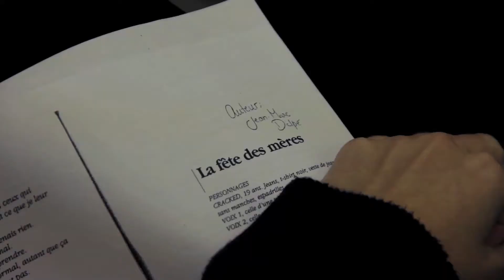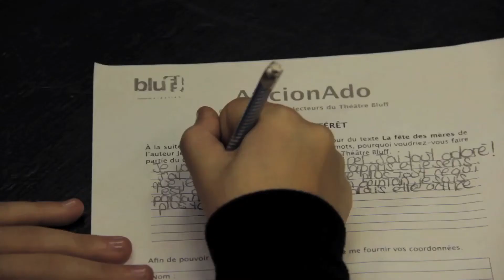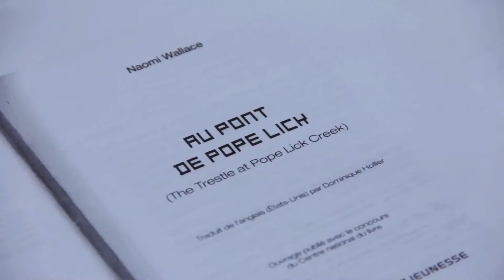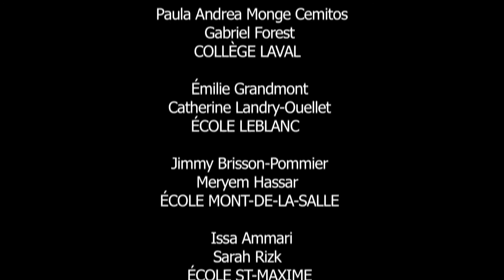Le comité des jeunes lecteurs du Théâtre Bluff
Tout théâtre qui se respecte a son comité de lecture et Bluff ne fait pas exception à la règle. Depuis huit ans, la compagnie a confié ce délicat mandat à des adolescents. AficionAdos est un comité de lecteurs formé d’étudiants de 4e et 5e secondaire de Laval. Chaque année, les jeunes étudient trois pièces de dramaturges contemporains. Le comité se réunit au rythme d’un texte par séance et doit déterminer le texte qu’il veut voir monter en lecture publique. C’est un excellent exercice pour développer le sens critique et les habiletés d’argumentation tout en découvrant le théâtre.